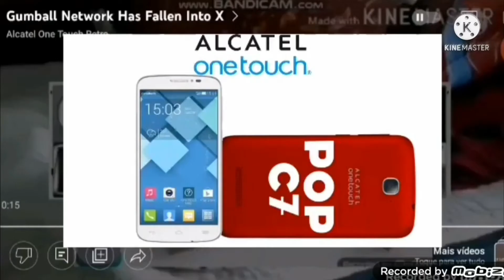(COMEBACK WITH JRB AND TB) Everything Has Fallen Into Alcatel One Touch 2005D Add Round 7